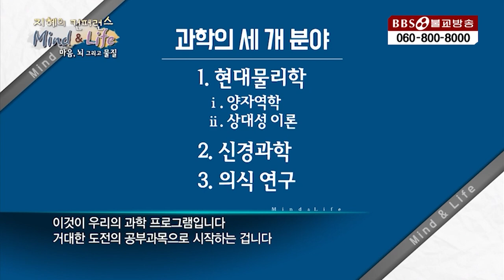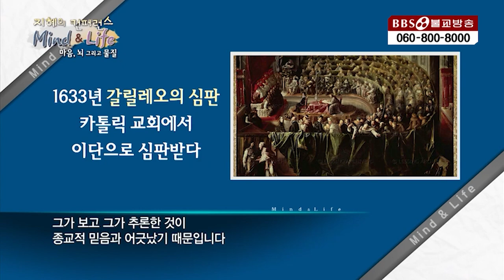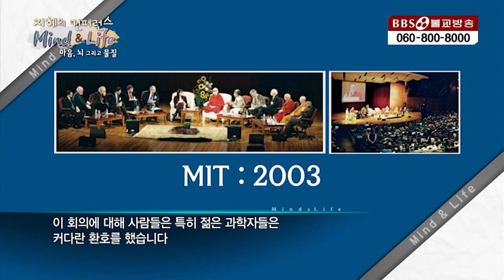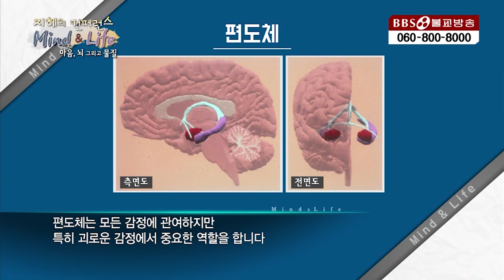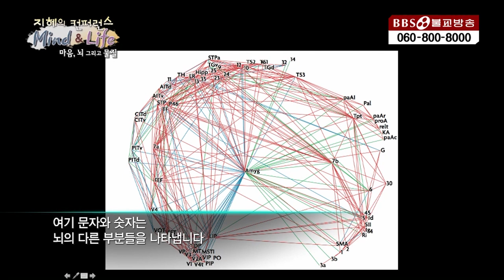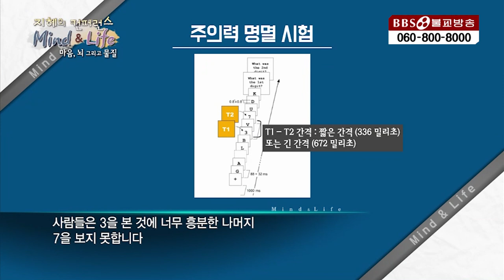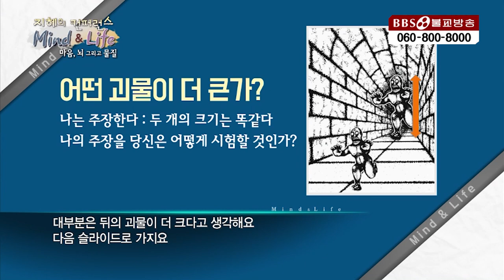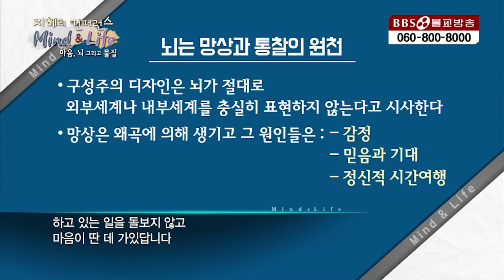[지혜의컨퍼런스] ①불교와 과학의 유사점 "과학과 사성제와 팔정도의 관계"_달라이라마 | 지혜의컨퍼런스마인드앤라이프 (1강-3강)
[📍타임라인] 2016년 지혜의컨퍼런스 마인드앤라이프 "뇌, 마음 그리고 물질" (1강-3강)
00:05:05 현대과학, 신경과학, 의식 공부는 사성제와 팔정도와 무슨 관계일까
00:19:16 질문에 대한 / 달라이라마의 대답
00:30:47 불교와 과학의 유사점 4가지
01:25:13 뇌 과학과 불교
▶프로그램 소개 : 달라이라마와 세계석학에게 듣는 지혜와 행복의 이야기
1990년 5월 1일 지상파라디오방송 개국/ 2008년 불교전문 BBSTV 개국

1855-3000 (가입문의 / BBS 후원상담실)